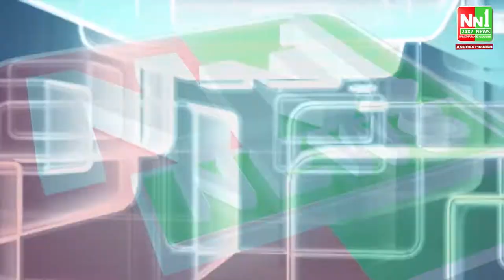సర్పవరం SI గోపాలకృష్ణ ఆత్మహత్యపై స్పందించిన కాకినాడ SDPO భీమారావు.